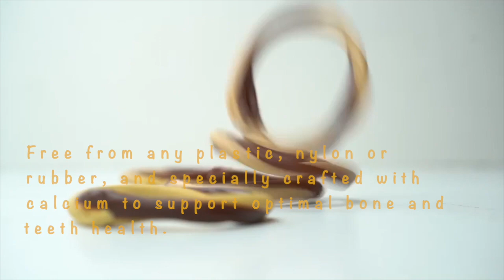Puppy Teething Ring - Puppy little breeds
Satisfy your furry young friend’s natural need to gnaw and soothe his sore gums with N-Bone Puppy Teething Ring Chicken Flavor Dog Treats. With a round shape that’s designed specifically for the chewing needs of puppies, added calcium to support healthy bones and teeth, and the delectably savory taste of chicken that your newest furry family member will find irresistible, you’ll both love these teething chews. And thanks to the pliable and digestible formula of N-Bone Puppy Teething Rings, you don’t have to worry about your young pooch damaging his immature teeth or eating something that he’s not supposed, unlike traditional puppy chew bones that are made from rubber or plastic.